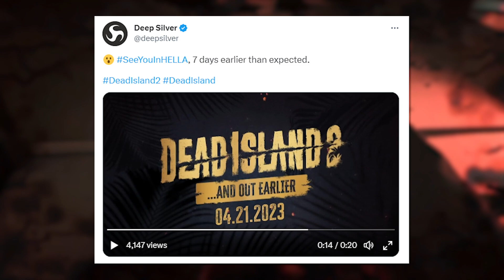Next-Gen Witcher 3 Issues Continue After 4.01 Patch | GameSpot News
The next-gen version of the Witcher 3, the one that released on PS5 and Series X|S, is still having some problems.

CD Projekt Red has confirmed it is now working on multiple patches following the release of 4.01. One glaring issue is bad performance on next-gen consoles, with players reporting a noticeable decrease in frame rate while in performance mode, and it's especially noticeable in areas like Novigrad.

Patch 4.01 was released earlier this month for current-gen consoles and PC and introduced a variety of new improvements, mainly focused on overall stability and performance, while also adding a new performance mode for ray-traced global illumination, and more.

And it turns out Witcher isn’t the only game with update issues. Earlier this month Ubisoft announced it was delaying the 11th season of The Division 2 because of a localization process. Last week, the developer provided another statement that confirmed a system error that affected its ability to update the game.

The dev explained that it would extend the previous season's activities due to the delay, but can't because of the current situation as it's "unable to make server or client side updates until the build generation system is restored."

The release date for Dead Island 2 is changing up once again, but for the first time, it's not a delay. Instead, publisher Deep Silver has announced the action-RPG will launch one week earlier on April 21, 2023.

To reinforce this date, Deep Silver tweeted that Dead Island 2 has gone gold as well. Back in November, the zombie game set in Los Angeles was pushed back 12 weeks from February to April 28. So this rearrangement helps shorten that delay.